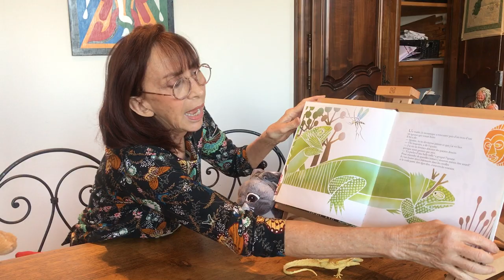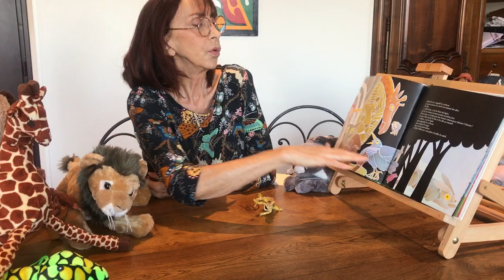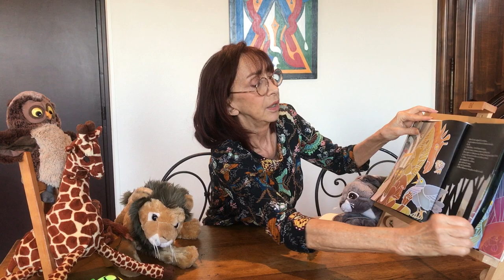"Pourquoi le Moustique Bourdonne à nos Oreilles" de Verna Aardema d'après un conte africain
Histoire N°21 pour les enfants de l'école maternelle de Conjux et les plus grands de l'école primaire de Saint-Pierre-de-Curtille 73310